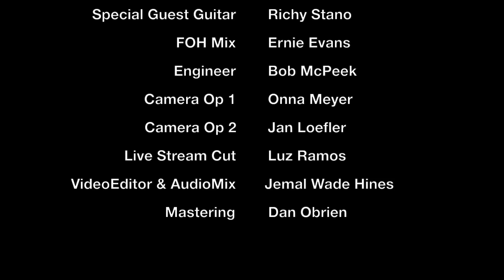HuDost- 'Dila Dila' Live @ Heartwood Soundstage Gainesville- Joseph Saccocci Memorial Concert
HuDost performs the brand new piece 'Dila Dila' at Heartwood Soundstage in Gainesville FL on April 09th to pay tribute to our dear friend Joseph Saccocci who passed away the day before. HuDost consists of Moksha Sommer on harmonium & vocals, Jemal Wade Hines on guitar, Chuck Mauk on drums, Mike Murphy on bass, Grace Mauk on keys, and special guest Richy Stano on guitar.

Jemal Wade is using his new Reverend Guitars 20th Anniversary Double Agent. Chuck uses SABIAN, Los Cabos Drumsticks & Stone Custom Drum L.L.C. Moksha & Grace both use Nord Keyboards.